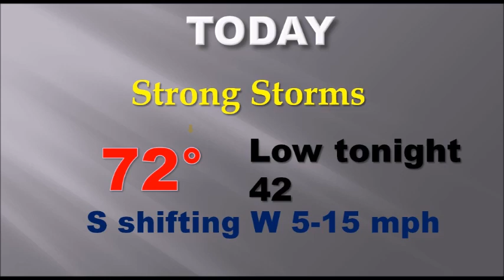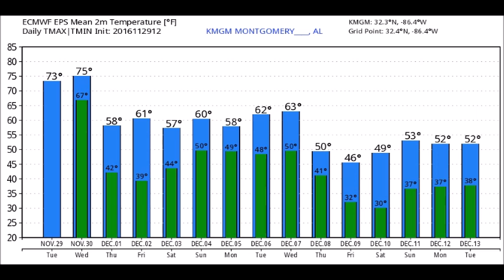Wednesday Video Update (11/30/16)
Severe weather pounded north Alabama overnight numerous damage reports.  At least 3 fatalities so far.  Now, the threat shifts into central/southeast Alabama this morning and into the afternoon.  I’ll update you on the status on our risk, and future radar through the day.  And, a lot more stuff you need to know this morning as we get ready for severe weather.  It will be your best friend today.  Search Rich Thomas Weather Network in your app store.
The Rich Thomas Weather Network can be heard on BAMA Country 98.9, Adult Hits, Kiss96.1; Alternative, 104.9 The Gump; NewsTalk 93.1; Classic Country, Possum 103.9; Urban. 97.9 Jamz;  Top 40, Hits 107.1; and Hip Hop Oldies, Yo! 100.5